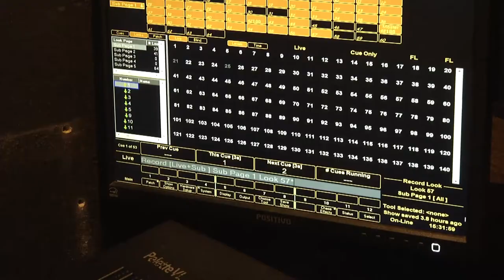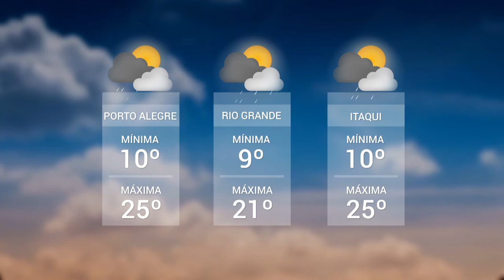Panorama | TVE - Boletim - Jazz - Câmara de Vereadores - Tempo - 13/7/18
Boletim Panorama exibido nesta sexta-feira, 13, às 20h:
- Começa nesta sexta-feira, a segunda edição do Poa Dança Jazz.
- A sessão de votação de projetos na Câmara é adiada para segunda-feira, 16.
- Previsão do Tempo: final de semana começa com muito sol em todo o estado e temperatura em elevação.